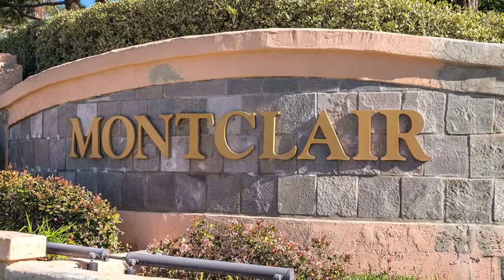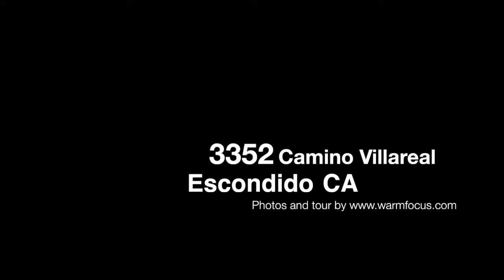3352 Camino Vallareal, Escondido